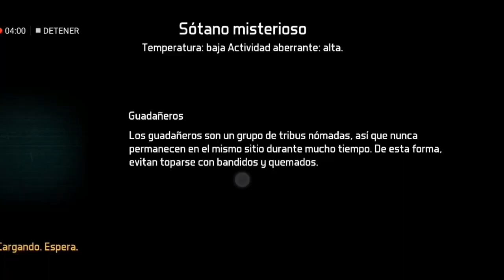Dawn of zombies: Survival #14 | Raideo Fail | Romy Plays